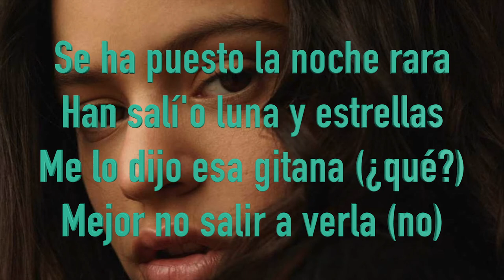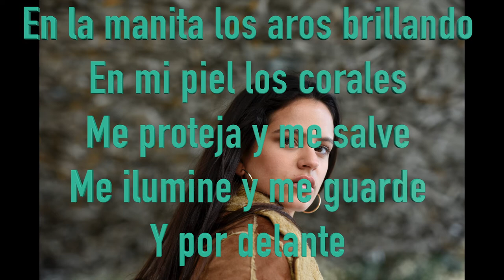Rosalía - malamente (letra)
ROSALÍA -  "Malamente" (unofficial lyric video)

Coproduced by El Guincho y ROSALÍA
Mixed by Jaycen Joshua
Choreography by Charm La Donna

Video Credits:

PRODUCTOR EJECUTIVO
OSCAR ROMAGOSA
DIRECTORA DE PRODUCCIÓN
ALBA BARNEDA
JEFE DE PRODUCCIÓN
XAVIER VARA
DIRECTOR DE FOTOGRAFÍA
DANI FERNÁNDEZ ABELLÓ
DIRECTOR DE ARTE
JOSÉ TIRADO
VESTUARIO
CRIS QUER
MAQUILLAJE Y PELUQUERÍA
JAVIER CEFERINO
COREOGRAFÍA
CHARM LA DONNA
CASTING
LANE CASTING
MONTAJE
CARLOS FONT CLOS
SONIDO DIRECTO
CARLES PRATS

CAST
TOREROS
Kevin Reyes Rodriguez, Alfonso Lopez Mellado, Jesús Llobregat Férriz, Joaquin Carrillo Carpio, Pedro Aparicio Bastias
BAILARINAS
Natalia Palomares Pascual, Paula Alcaina Rodríguez, Beatriz Ortiz De Zevalios Infante, Gisela (Ela) Arnal Romero, Luisina Susel Sanchez Sosa, Natalia Resino Mancilla, Sheila (Shee), Benito Hernández, Sonia Ayats Ferrés, Alicia Aroca Lopez, Ainhoa Alfonso
SOLDADOR
Yovani Fonseca Enriquez
SKATER
Mathew Yenez Zuniga
CAZADOR
Boris Meier Sàlvia
STUNT MOTO
Sarah Lezito
STUNT ATROPELLO
Sheila Frias Perez
PRECISION DRIVER
Daniel Vallecillos Henestrosa
CONDUCTOR TORO
David Urbina Rico
CREW
COORDINADORA DE PRODUCCIÓN
ÀGATA BERT
PRIMER ASISTENTE DE PRODUCCIÓN
ANNA SALGADO
ASISTENTES DE PRODUCCIÓN
XIMENA FLORES, JAVIER BOTELLA, MARTÍ TORREBADELLA
JEFA DE LOCALIZACIONES
CRISTINA TAPIA
ASISTENTE DE LOCALIZACIONES
SANTIAGO GARCÍA
JEFE DE SET
MIGUEL MICHAVILA
MARTA VIVES, NOEMÍ SAÉZ, CARLES ALTARRIBA, MIGUEL PEÑA, ÁLVARO RODRIGUEZ, NANI ROIG, ARNAU SORIA, VICTOR RADOSELOVIS, CARLOS GARCÍA, ORIOL RECASENS
DIEGO NUÑEZ
SEGUNDO AYUDANTE
GEMMA SELLARÈS
TERCER AYUDANTE
DANIEL VELÀZQUEZ
AYUDANTE DE CÁMARA
KENNETH SANTOS
ASISTENTE DE CÁMARA
CLAUDIA PURSALS
SEGUNDO ASISTENTE DE CÁMARA
NONNA SERRA
VIDEO ASSIST.
JOEL PEREZ
STEADYCAM
JOSE A. SANTOS
STEADYCAM ASSIST.
JOAN PLANELLES
KEY GRIP
DAVID ARRÉS / OSCAR CANO
MAQUINISTA
TONI ESPEJO
TECH GRIP
XAVI OTERO, DANI DE JUAN, RODRIGO ALVAREZ
JEFE DE ELÉCTRICOS
MARC LLUSIÀ
BEST BOY
FERRAN SERRA
TÉCNICO DE MESA
RAÚL PEÑA
ELÉCTRICOS
CARLES ROMÀN, JAUME MUNTADA, FRANCISCO BERJILLOS, MIQUI PÉREZ, ALBERT PIRAÑA
AUXILIAR
EDO DE ARMAS
AYUDANTE DE ARTE
TERESA MONTANUY
ASISTENTE DE ARTE
TÁMARA PÉREZ, ALBA ADÁN, ADRIÀ PORTA
ATREZZISTA
JOSUE RUIZ, JAMES GRIMES, ORIOL MONTADA, PITU FERNÁNDEZ, SOFÍA DE FRANCO, ARTURO CAIPA, KEVIN SAKE, TOMEU SUBIRATS, DANI FERNÁNDEZ, MARTA RIAÑO, ARNAU GASSO
STORYBOARD
IGNASI MORENO
PRIMER ASISTENTE DE VESTUARIO
ALBA AIXUT
ASISTENTES DE VESTUARIO
ALEXA BARRIOS, NATALIA CASTILLO
MERITORIO DE VESTUARIO
SABITRI DIEZ
DISEÑO BORDADO BANDERILLAS
CLAUDIO MENDEZ
SUPERVISORA ESTILISMO ROSALÍA
LA PILI
ASISTENTES DE MAQUILLAJE Y PELUQUERÍA
MARIA LIAÑO, LAURA SANS, ANDREA TRENADO, ELISA PALLONI, ALBA PESAS, JORGE ZUNICA, DAVID LÓPEZ
JEFE DE EFECTOS ESPECIALES
JUAN CARLOS DAVILA
TÉCNICOS DE EFECTOS ESPECIALES
MARCELO GUSTAVO FARIAS SOBRINO, JOSEP BERTRAN ROZADA, DAVID LILLO, EDUARDO TORIO, MARTÍ BARTRA
FOTO FIJA
BERTA PFIRSICH
ASISTENTES DE CASTING
CRISTINA CAPOTE, MAIA CASTELLÓ, XAVIER ÁLVAREZ, LAURA AZEMAR.
ASISTENTE DE MONTAJE
BERNAT UDINA
DISEÑO TÍTULOS DE CRÉDITO
JUDIT MUSACHS
COORDINADORA DE POSTPRODUCCIÓN @ CANADA
MARINA M. CAMPOMANES
POST PRODUCCIÓN @ CANADA
ÁLVARO POSADAS
LABORATORIO
CINELAB LONDON
TELECINE LABORATORIO @ CINELAB
PAUL DEAN
TELECINE @ METROPOLITANA
MARC MORATÓ
POSTPRODUCCIÓN
MATHEMATIC
SUPERVISOR VFX EN RODAJE
YANN ALDABE
SUPERVISOR VFX
ANTHONY LYANT
COMPOSITORES 2D
ANNE-SOPHIE BERTRAND, MATHIEU GIRARD, MICKAËL GOUSSARD, ANTHONY LYANT, CLÉMENT GERMAIN
PRODUCTOR VFX
GUILLAUME MARIEN
POST PRODUCTORA
NADÈGE MOREAU